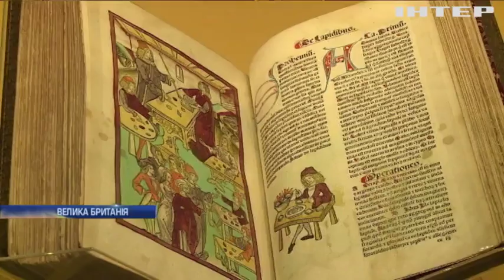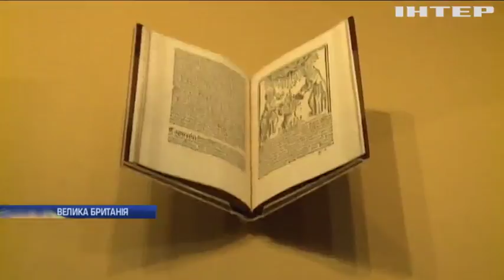20 років Гаррі Поттеру: у Лондоні відкрили експозицію "магічних експонатів"